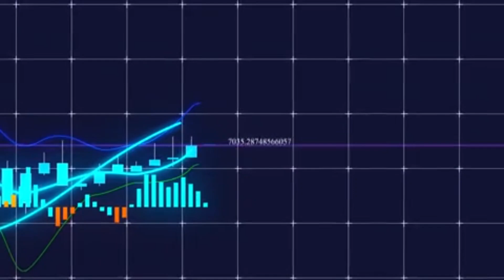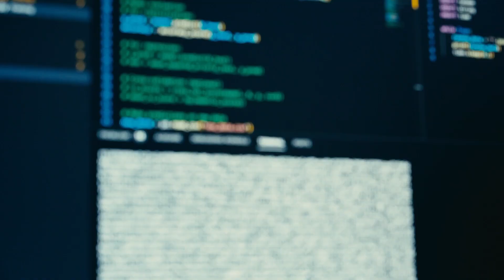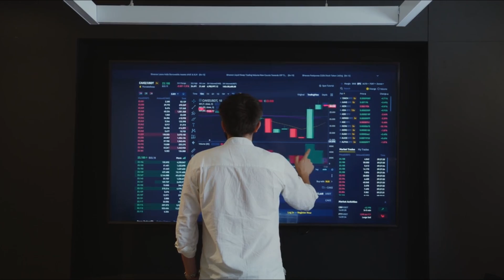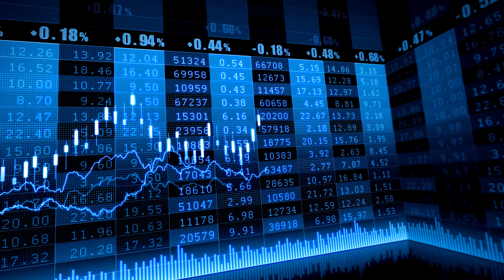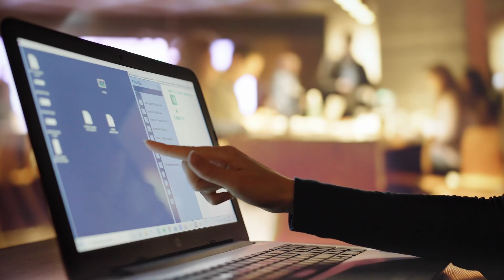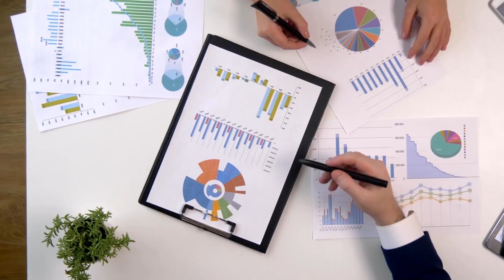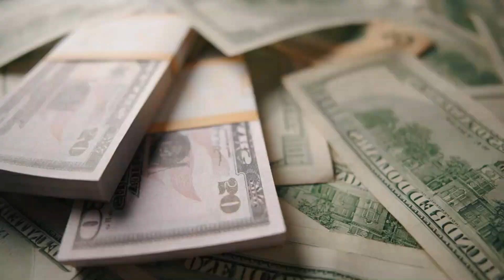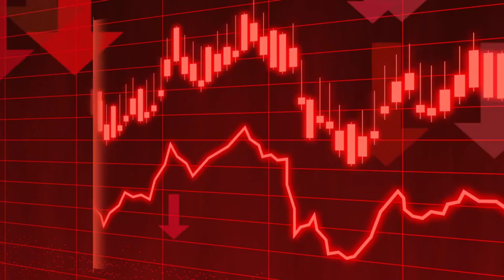8 Ways Leaders Can Help Organizations Unlock AI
Artificial Intelligence (AI) has the potential to transform businesses and industries by improving efficiency, driving innovation, and creating new opportunities. However, implementing AI successfully requires strong leadership and strategic guidance. Here are eight ways leaders can help organizations unlock AI's full potential:

Define Clear Objectives: Leaders should articulate clear objectives and goals for AI adoption within the organization. Whether it's enhancing customer experience, optimizing operations, or developing new products, clarity in objectives aligns AI initiatives with business strategy.

Cultivate a Data-Driven Culture: Foster a culture that values data-driven decision-making and encourages experimentation with AI technologies. Leaders should promote the importance of data quality, accessibility, and governance to support AI initiatives effectively.

Invest in Talent Development: Develop and nurture talent with AI expertise within the organization. This includes hiring data scientists, machine learning engineers, and AI specialists, as well as upskilling existing employees through training programs and workshops.

Create Cross-Functional Teams: Form cross-functional teams that bring together expertise from different departments, including IT, data science, operations, and business units. Collaboration among diverse teams accelerates AI adoption and ensures alignment with organizational goals.

Embrace Agile and Iterative Approaches: Adopt agile methodologies and iterative approaches to AI development and deployment. Encourage experimentation, rapid prototyping, and continuous improvement to adapt AI solutions to evolving business needs and technological advancements.

Prioritize Ethical AI Practices: Ensure AI initiatives prioritize ethical considerations, such as fairness, transparency, accountability, and privacy. Leaders should establish guidelines and frameworks for ethical AI development and implementation across the organization.

Leverage External Partnerships: Collaborate with external partners, including AI vendors, research institutions, and startups, to access specialized expertise, technologies, and resources. Partnerships can accelerate innovation and help navigate complex AI challenges.

Measure Success and ROI: Define key performance indicators (KPIs) and metrics to measure the success and return on investment (ROI) of AI initiatives. Regularly evaluate AI projects against these metrics to make data-driven decisions and demonstrate value to stakeholders.